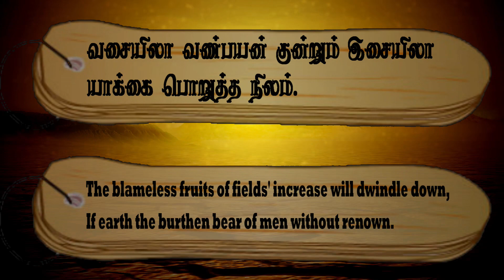Couplet- 239, Chapter- Fame: "Thirukkuralodu Naam"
Couplet 239:
The blameless fruits of fields' increase will dwindle down,
If earth the burthen bear of men without renown.

Couplet Explanation:
The ground which supports a body without fame will diminish in its rich produce.